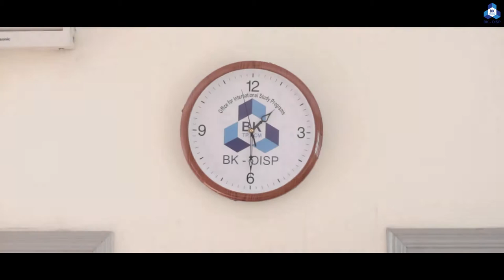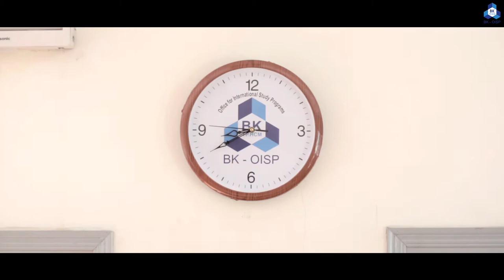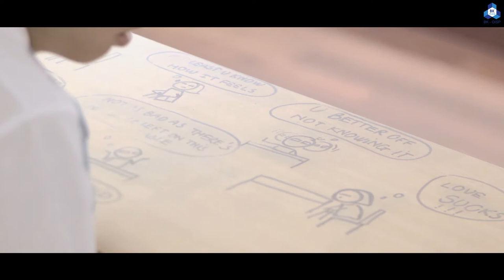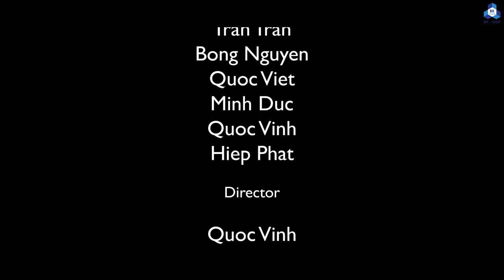1 4 0 3 - Short Film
Official short film for Bach Khoa University Office for International Study Programs (BKU - OISP).

Scripted by Vinh Doan, Phat Nguyen and Bao Vo
Directed by Vinh Doan
Filmed by Vinh Doan and Bao Vo
Edited by Bao Vo